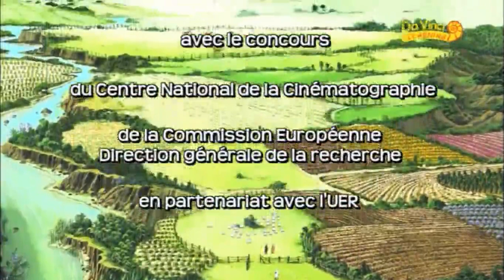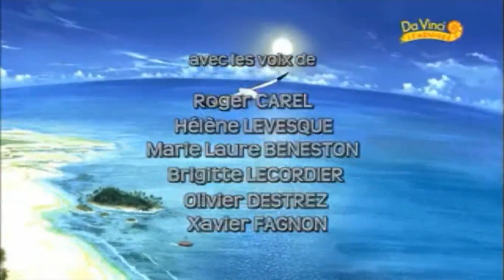Dünya Gezegeni 17 İklim Değişimi Çözümleri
Bir Varmış Bir Yokmuş - Dünya Gezegeni